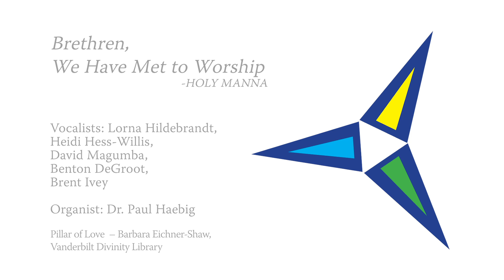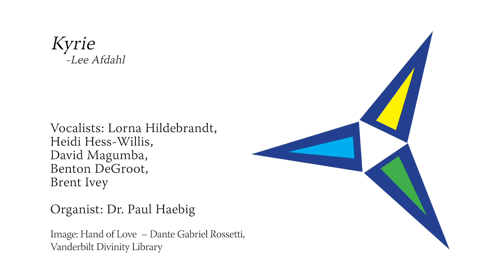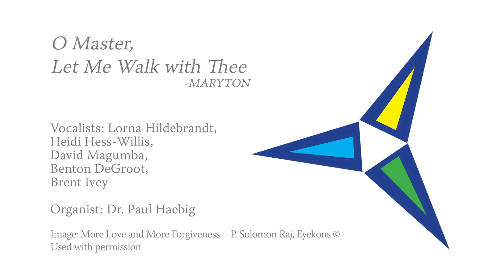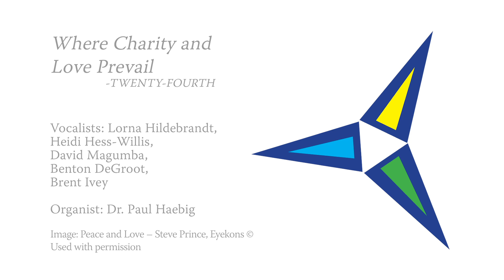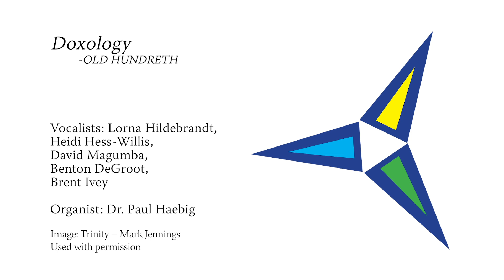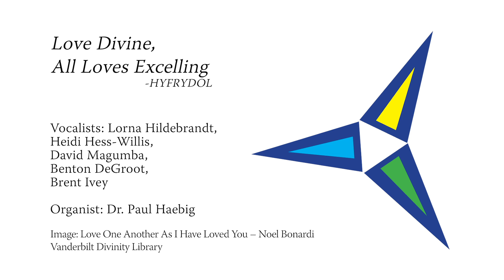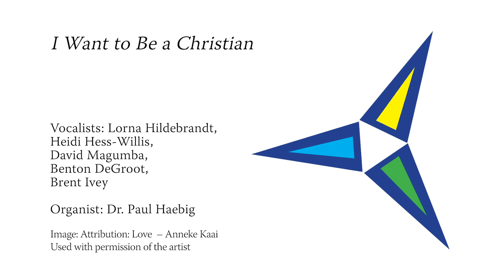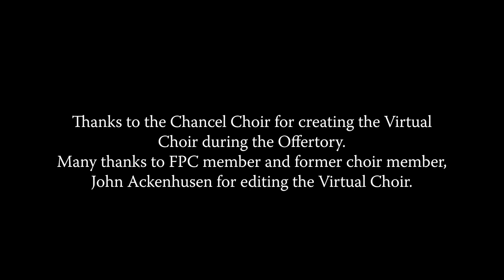Worship - Sunday, June 14, 2020